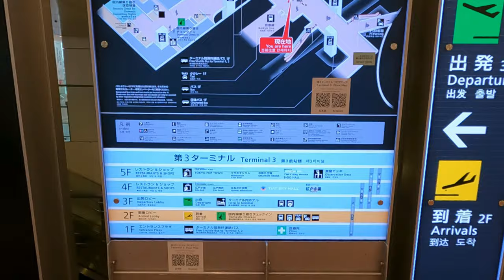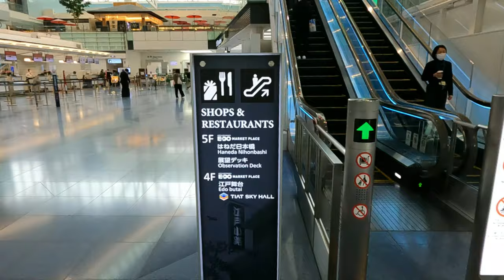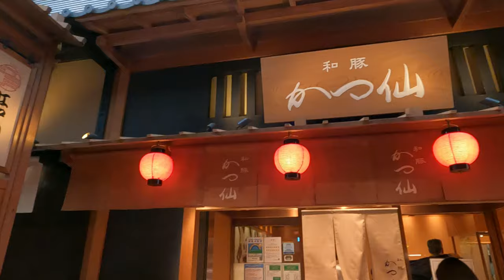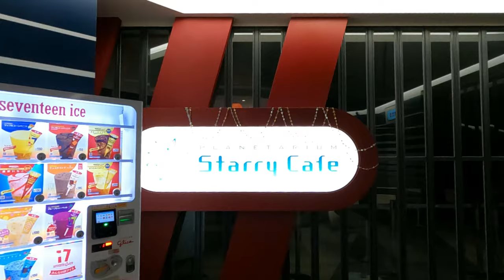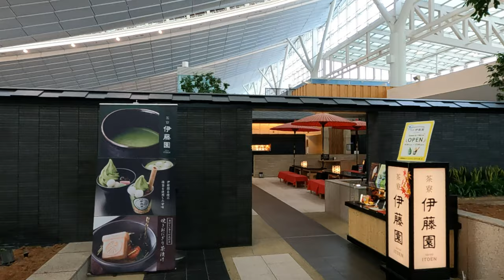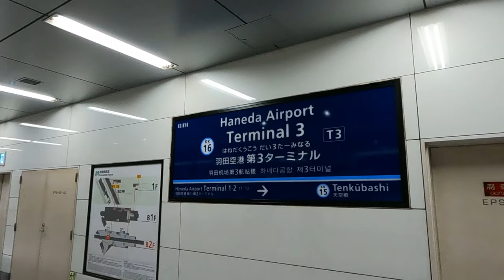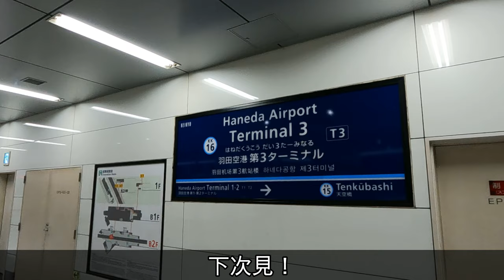【東京 自由行 羽田機場】觀光自由行解禁!! 羽田機場國際線（第三航廈）現況 2022年10月24日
日本從2022年10月11日重啟開放外國觀光客旅遊入境!
本集影片想介紹羽田機場國際線的最新情報給大家!
節目最後還會帶大家看看Mura喜愛的日式甜點店，請一定要收看到最後喔!

(本次節目內容)

0:00   OPENING
0:15   二樓入境大廳現況
1:46   三樓出境大廳現況
2:43   四樓餐廳&伴手禮店介紹
5:14   五樓日本橋、展望台介紹
7:20   四樓餐廳&推薦甜點店
9:56   結尾

‹店家資訊情報›
店家名稱：茶寮 伊藤園 羽田空港店

（私房推薦影片）
觀光旅行即將解禁！！成田國際機場2022年9月19日的最新狀況（第一・第二・第三航廈）

☆有任何相關業務諮詢或商量歡迎來信☆

歡迎追蹤加好友